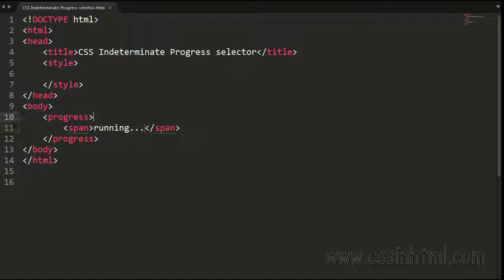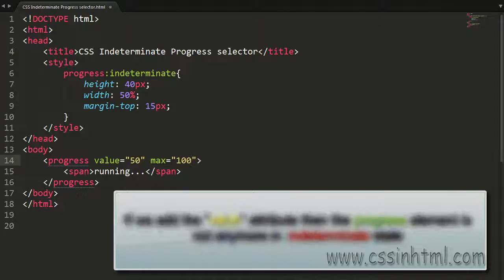CSS :indeterminate Progress selector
The html element "progress" represents the progress of an operation of a code in execution.
In addition to global attributes, this element contains the following two attributes: max and value
The progress bar can have two states: Indeterminate and Determinate